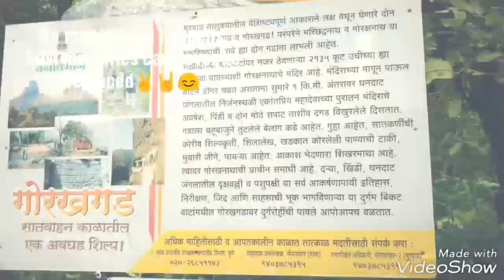Gorakhgad trekking.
Gorakhgad trekking nearest to mumbai